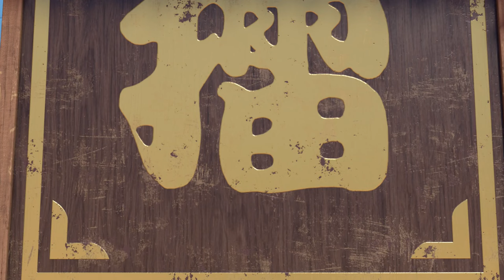The Time Guardian 07